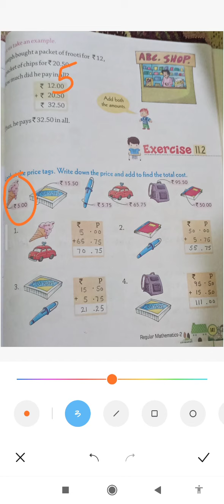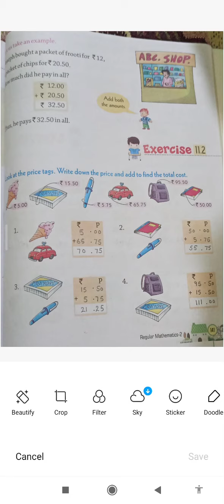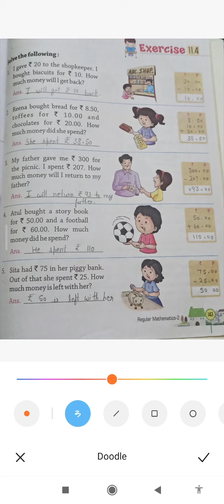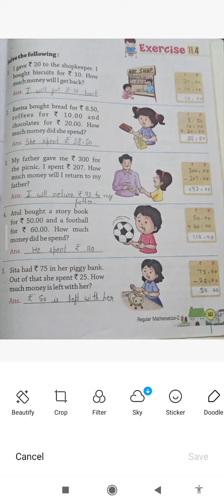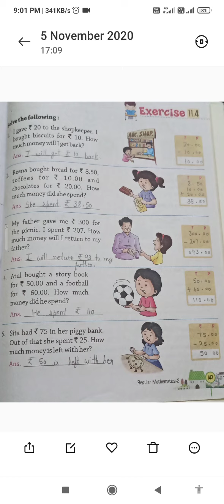कक्षा -2/ मैथ्स /चैप्टर -11/ रिवीजन